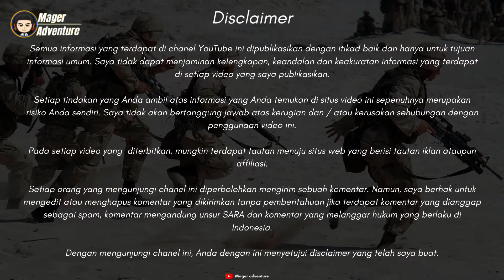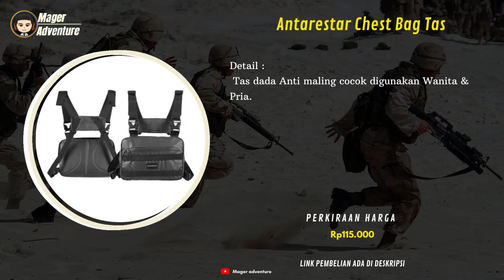10 Rekomendasi Tas Dada Keren Untuk Tampil Sehari hari Berkualitas Di Shopee Terbaru 2022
UDAH tau belum Tas Dada!!
buat Yang Sedang nyari Tas Dada Keren? Coba deh cek 10 Rekomendasi Tas Dada Keren Untuk Tampil Sehari hari Berkualitas Di Shopee Terbaru 2022
Kamu bisa cek Rekomendasi Tas Dada Keren vidionya Sampai selesai.
Berikut Daftar Tas Dada Keren Dari Kami cek Di bawah Ya

7 tas dada selempang waistbag adiguna addict
Rp127.500

6 chest bag tactical rig bag addict premium
Rp127.500

5 Arei convair 02 tas dada/
Rp179.000

4 Forester 40157 Tas Dada
Rp140.650

2 TORCH Chest Bag - Tas Dada Jeomchon
Rp223.200

1 Antarestar Chest Bag Tas
Rp115.000

📢 sunber artikel ➜ @mager adventure
📢 sumber artikel ➜
Klian bisa order Rekomendasi Tas Dada Keren dengan Klik langsung Di atas atau hubungi nomor di bawah ya!!
order
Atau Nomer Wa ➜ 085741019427